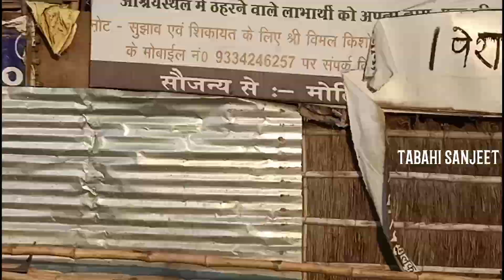मोतिहारी बस स्टैंड Live video | Chhatauni Bus Stand Motihari__Tabahi Sanjeet